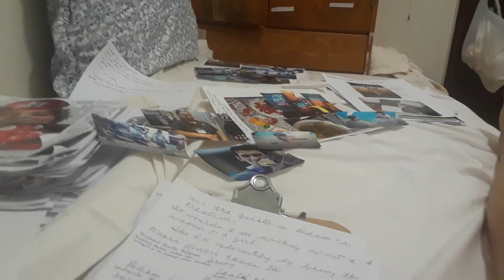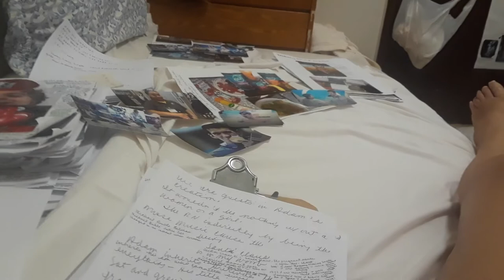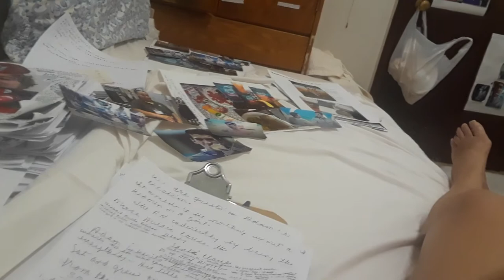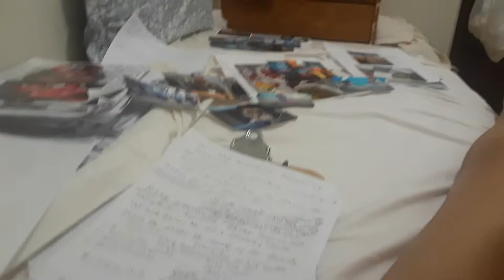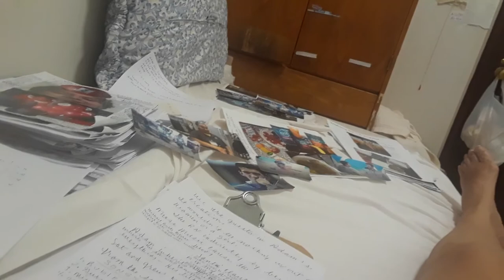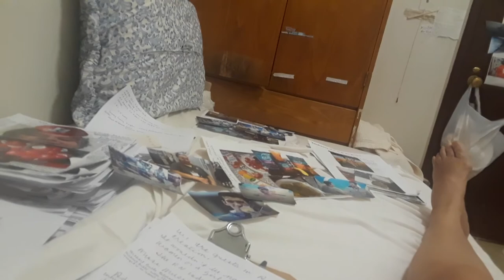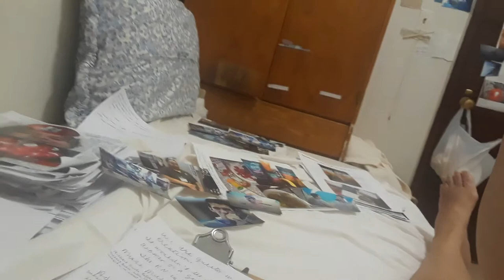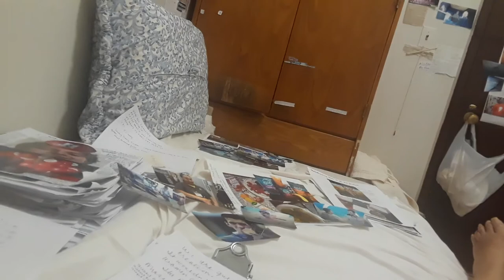Will Smith is a Male. Stevie Wonder is Gay.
I misstated the truth  (Im is snakesn, a kin ener g - kindergarden ) sa in fake ate d' vine TRuth,the her u th he proof when i said Will Smith is a girl.  Edwin Birdsong is a Girl.  He has no testosterone due to his illegal conception.  The Semen will not join an egg into an illegal union
Edwin Birdsong is a lazy girl who, like my half sister, Helen Long a panda bear, half asses most everything he does.   Will Smith is a male.  He is a legend. He works like a dog, he perfects what he does.  He, like actor, recording artist, Father of 10, Sensei Deputy Reserve Sheriff, Steven Seagal and his friend, brother,  PRESIDENT Vladimir Putin; Heart Surgeon Mehmet Oz; Sat GURU Gobind SINGH Jesus Christ energoo good, now President Donald Trump;
Gobind Singh's Farther, Vice President Mike Pence, the 9th Sikh Guru, Jesus Christ.

E, i, n stall (Saint n Cross (huh, uher, human u heir) 2 r (hur); O order sitar, A,  colored ener good enter  stara st) e in eNEr good door mild re d o b irth goo blood good, who was b, bEinstein goo 'd'vin Laden's egg he a dad am ed by the M uslim girlsnakeis  Isis, i sis, i sister, who've devolved back to the level of dinosaurs, because he would not convert to Islam.  IS LAM, I sis lam.  I sister Lambsheep, Bo Peep's. Bo her red ener good her Pee Piss. Illegal His, This T hiss Dick, Piss. Snake naked kiss sis